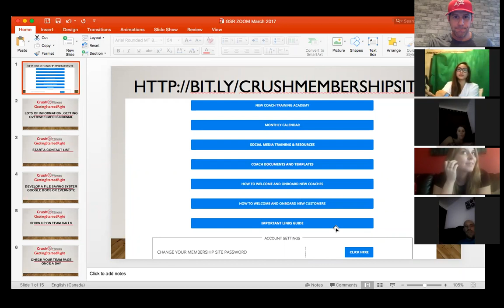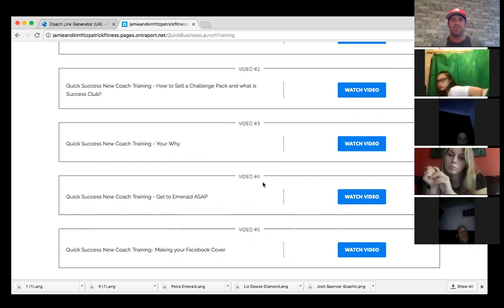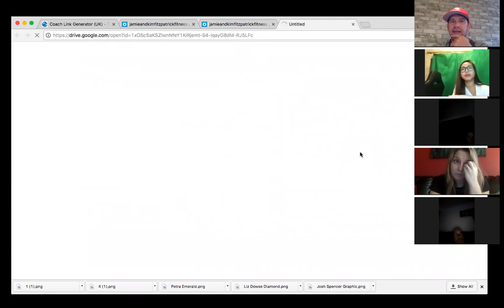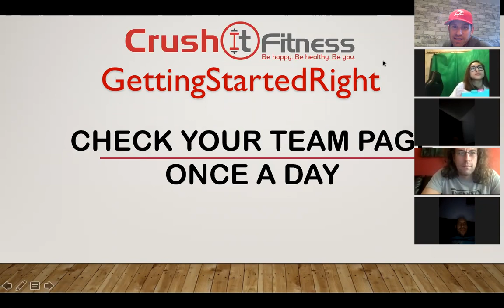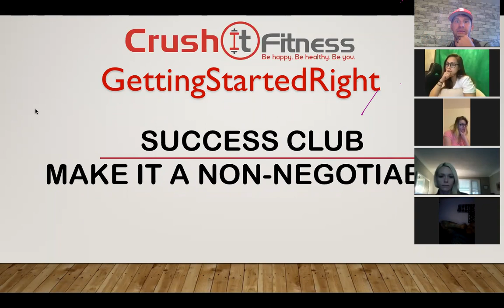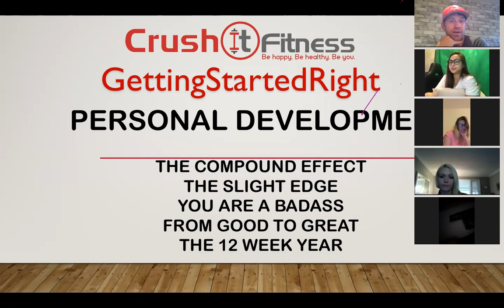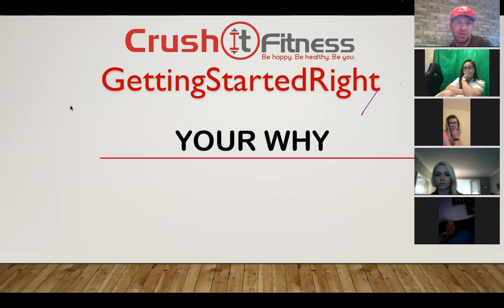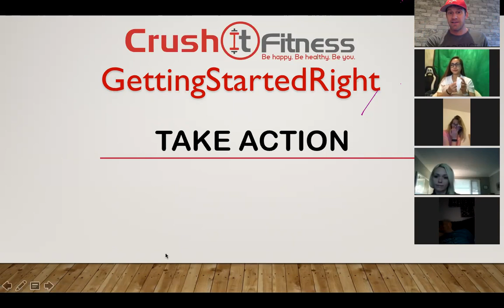CIF Getting Started Right Call - Oct 26th, 2017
We walk through the steps and actions necessary with our new coaches in Crush Nation about what to focus on as they start their business!